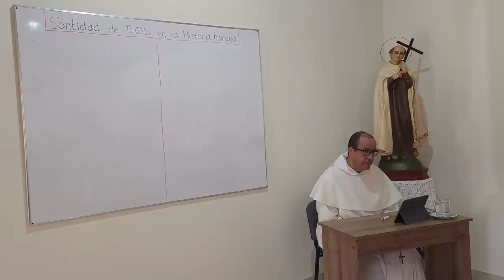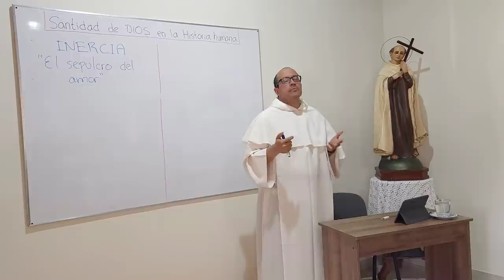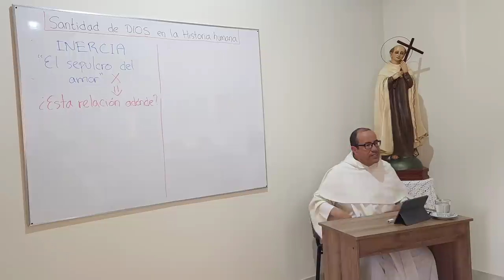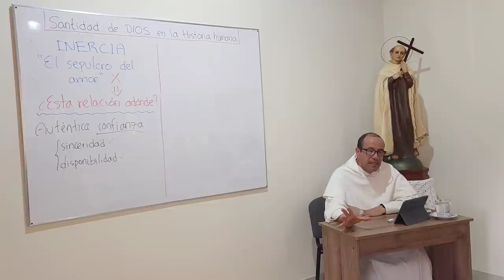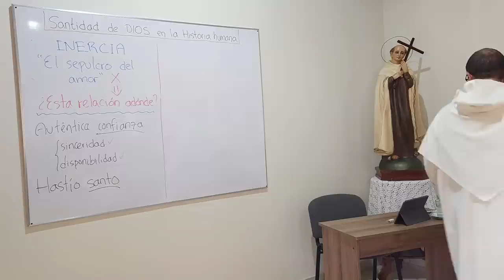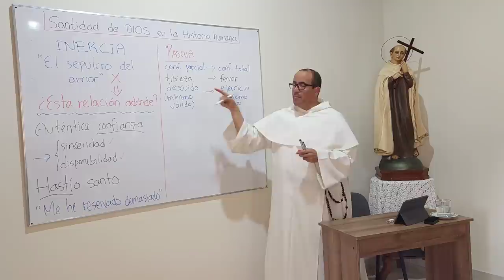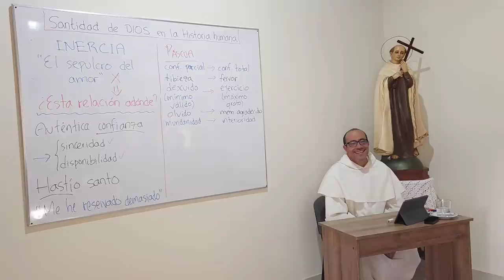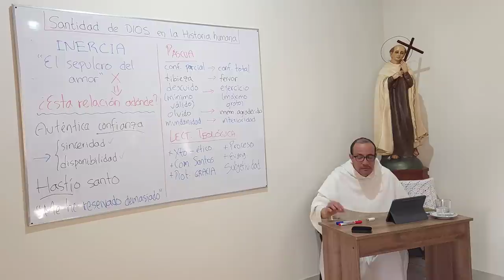06 - La Hora de la Conversión [Santa Teresa, su tiempo y el nuestro]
La hora de la conversión

El relato

- Santa Teresa se convirtió en edad ya adulta, a sus 39 años: en 1554, cuando llevaba viviendo casi veinte de religiosa carmelita en el monasterio de la Encarnación, donde convive con una comunidad numerosa de más de cien monjas. Buena monja ella, pero “una de tantas”, sin definir con rasgos propios su vocación personal. Una más en el grupo. Ella misma se recuerda como si viviera una vida doble: por momentos, vida de oración; pero muchos momentos más, vida anodina y pérdida de tiempo con amistades sin sentido religioso. Anegada en la rutina de lo cotidiano. “Como las muchas”, dice ella. A ratos, trabaja fuerte por definirse y personalizar su vida religiosa. Pero en vano. Lo cuenta en su autobiográfico Libro de la Vida (c. 8-9), escrito diez u once años después. Basta releer el comienzo del relato (c. 8, 12):
 - “Buscaba remedio; hacía diligencias; mas no debía entender que todo aprovecha poco si, quitada de todo punto la confianza de nosotros, no la ponemos en Dios. Deseaba vivir, que bien entendía que no vivía, sino que peleaba con una sombra de muerte, y no había quien me diese la vida, y no la podía yo tomar; y quien me la podía dar tenía razón de no socorrerme pues tantas veces me había tornado a Sí y yo dejádole” .
- Hasta que de pronto, en ese paisaje desolado de su vida, irrumpe fortísimo el episodio de su conversión. Teresa lo recuerda (Vida c.9) como el hecho central de su existencia.
 - “Acaeciome que, entrando un día en el oratorio, vi una imagen que habían traído allá, que se había buscado para cierta fiesta que se hacía en casa. Era de Cristo muy llagado y tan devota que, en mirándola, toda me turbó de verle tal, porque representaba bien lo que pasó por nosotros. Fue tanto lo que sentí de lo mal que había agradecido aquellas llagas, que el corazón me parece se me partía, y arrojéme cabe Él con grandísimo derramamiento de lágrimas, suplicándole me fortaleciese ya de una vez para no ofenderle”.

Es un "paso", una Pascua

- De la confianza parcial y temporal a la confianza total e irrevocable en Dios.
- De la tibieza, con descontento, al fervor insaciable.
- Del descuido y la pereza al ejercicio espiritual, sobre todo de la oración.
- Del olvido y la superficialidad a la memoria agradecida.
- De la mundanidad que se auto-justifica a la interioridad vivida con sencillez y amor.

Lectura teológica

- Se trata, a la vez, de un acontecimiento cristológico y ético.
- Ella se siente hermana y percibe cercanos a otros grandes convertidos especialmente: Santa María Magdalena, San Pablo, San Agustín.
- Todo su cambio, presente y futuro, lo atribuye  ala acción de la gracia.
- Sabe que inicia un proceso y por eso toma un nuevo nombre, que será definitivo: Teresa de Jesús.
- Es su "yo" el que ha sido tomado "por asalto" por Jesucristo, de modo que ahora su "yo" mira todo "desde" Él y en relación con Él, con su gloria, sus intereses, su reinado.